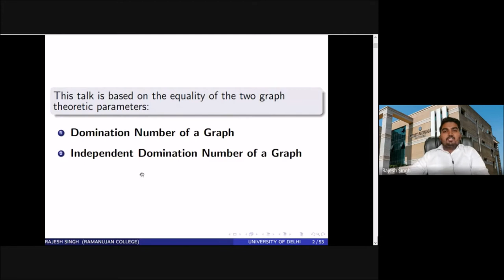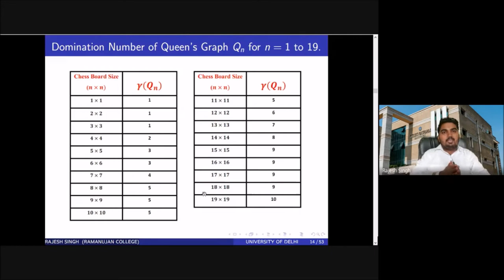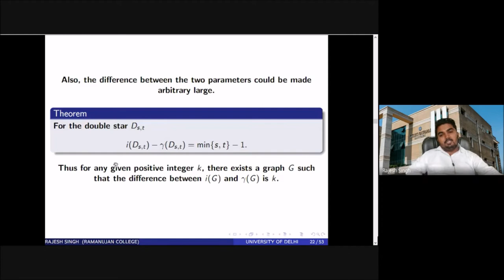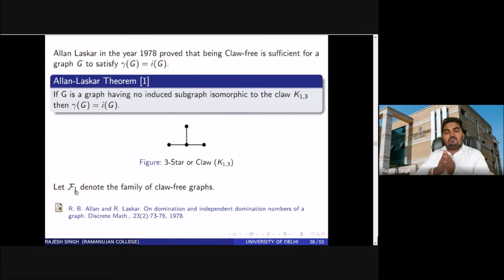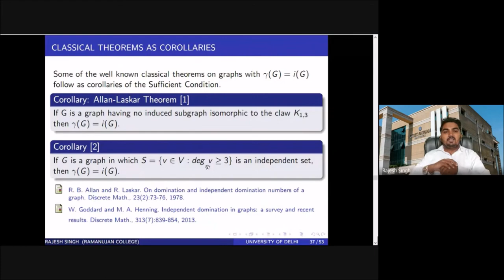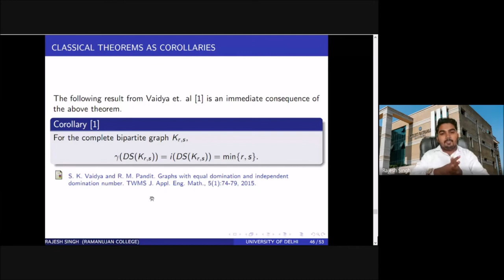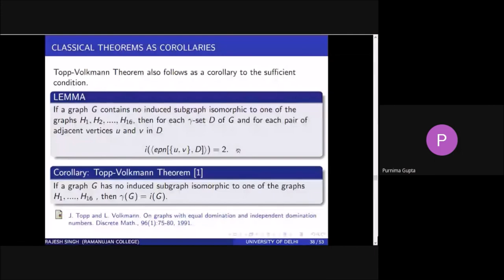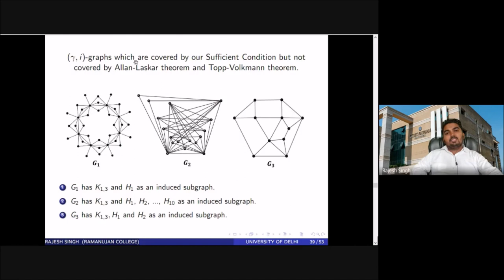DOMINATION AND INDEPENDENT DOMINATION IN GRAPHS | INVITED TALK | C. ABDUL HAKEEM COLLEGE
Dr. Rajesh Singh
Assistant Professor
Department of Mathematics
Ramanujan College

TWO DAYS NATIONAL WEBINAR ON DOMINATIONS IN GRAPHS
C. Abdul Hakeem College (Autonomous)
Melvisharam - 632 509